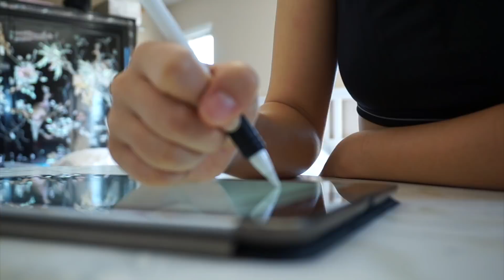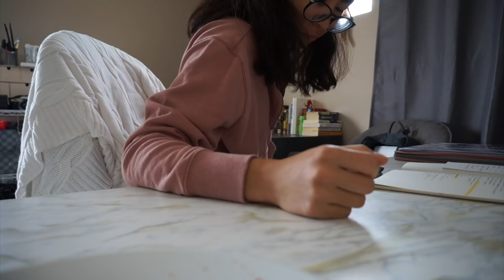Midterms & Finals ◇ Michelle Choi | The Seoul Search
- Final Cut Pro X
- Motion 5
- Canon 70D
- Sigma 17-50mm F2.8 EX DC OS HSM

Audio:
- Scarlet 2i2

Photos:
- Affinity Photo
- Affinity Designer